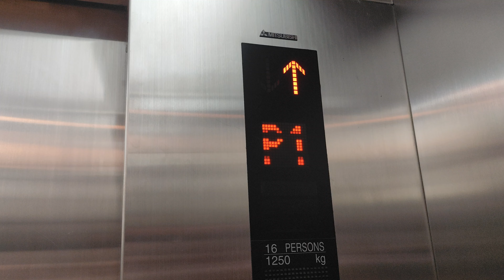茶寮坳利安商場(順利紀律部隊宿舍商場)三菱升降機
停4層：（G,P1-P3）